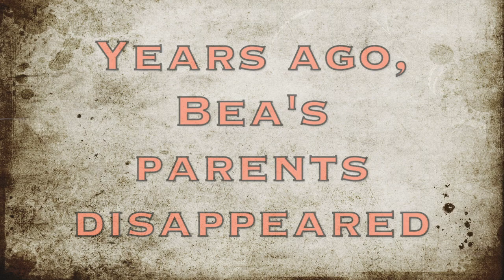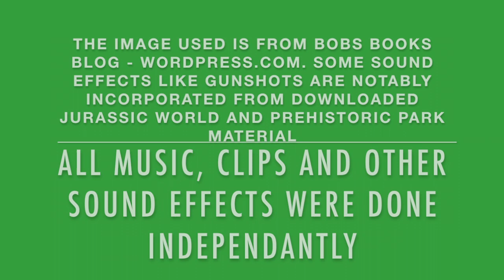The World Of Supersaurs : Raptors of Paradise Book Trailer (with real dinosaurs!)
Jay Jay Burridge's developing book franchise is of great interest for me. The story of a world where dinosaurs didn't go extinct and coexist with humans with the main plot following a small family led by the eldest daughter attempting to find out the truth of her mother while her long lost brother struggles in taking a tyrannosaur as a pet... I know ; I said too much..

This homemade book trailer, which was originally conceived as a school project, takes my arts in practical effects to the extreme, using real dinosaurs and props! What Burridge's first book may have looked like if there was a movie adaptation.

All the music and animal sound effects were all made by me. Some gunshot sound effects use archival footage from Jurassic World and Prehistoric Park and the image at the end is taken from Bobs Books Blog - WordPress.com. As always, I have no right to this media ; this is out of pure interest and my school also expected me to use footage like this, but then credit it afterwards.